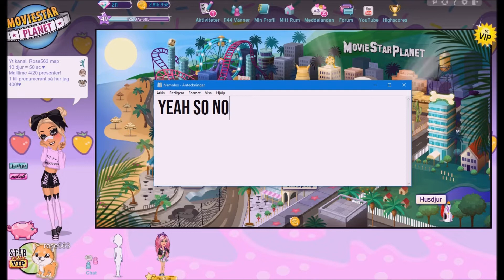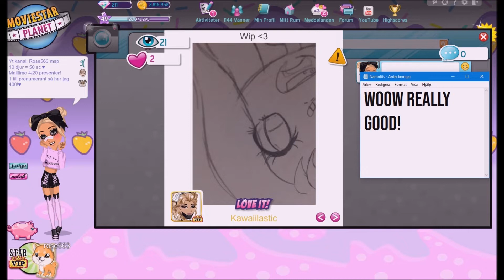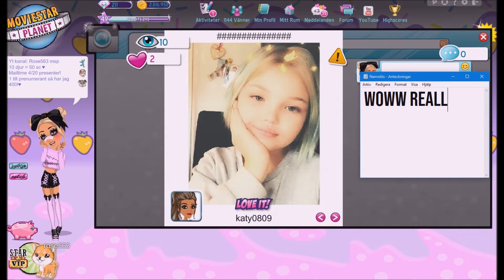REACTING TO PICTURES ON MSP!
Hi so when i made this video it was yeasterday and i had 399 subs but now i saw in the morning that i have 401!??? Thank you guys soso much i love you all and a 400 subscriber special comes out soon!